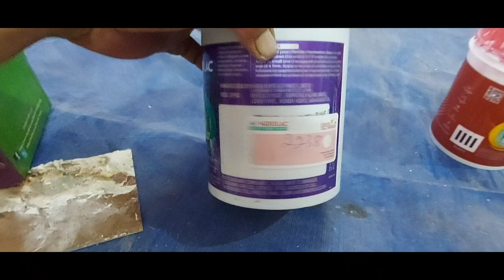how to apply spatula design texture 2022 full process कैसे करें डिजाइन पूरा सीखें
how to apply spatula design texture full process कैसे करें डिजाइन पूरा सीखें
effects  design and texture

bas coat lagakar 4 ghante ke bad usko हल्का-हल्का  sand paper Laga le halka halka diwal ko Gila kapda se pahunche FIR uske bad top kot  lagay aur effects nikale

bred pis
jod nahi aye
Patti design
3d design
bread piece design

rkpaints @creative hack

base cot no. 4159.    nerolac impression
top cot no.   2238.     nerolac ideas

wall colour ..2122.    nerolac impression

location Jammu